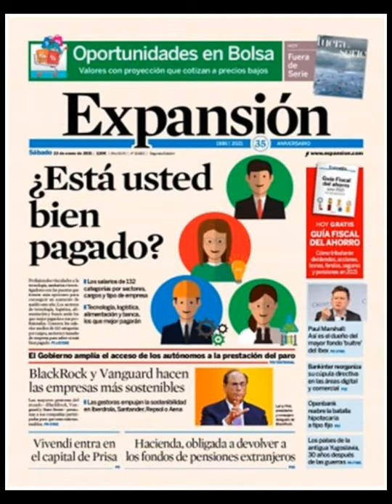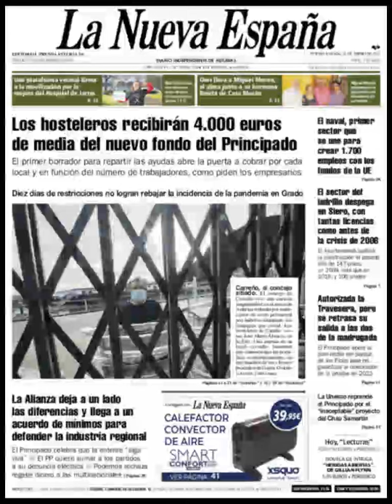Noticias​ Sábado 23 Enero 2021 Portadas Titulares Diarios Periódicos España Spain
Principales Titulares de Noticias en Portadas Diarios Periódicos Españoles del Sábado 23 de Enero de 2021 ¿Que le Parecio este día? Politica​ Fútbol​ PoliticosCreanCrisis​ Messi​ Barça​ CR7​ Deportes Noticieros Corrupción​ CorruptosFuera​ Invierno2021​ Invierno​ Noticias​